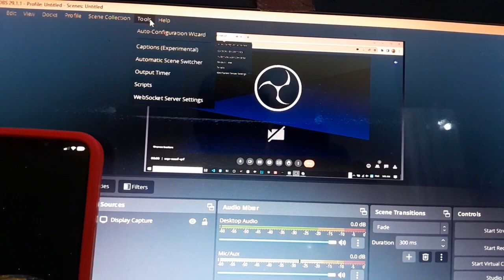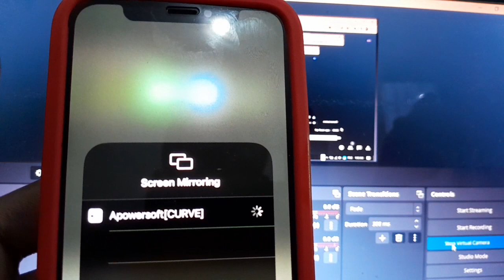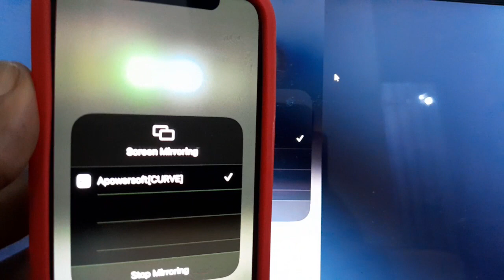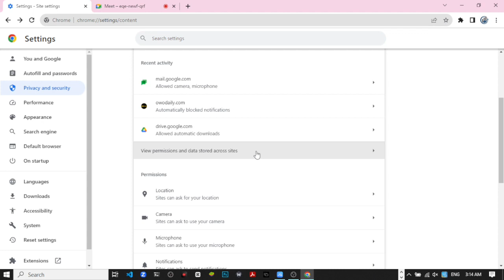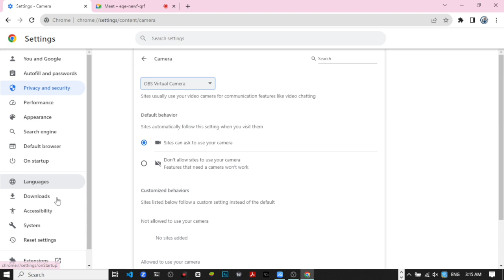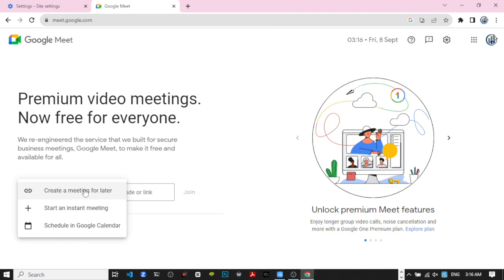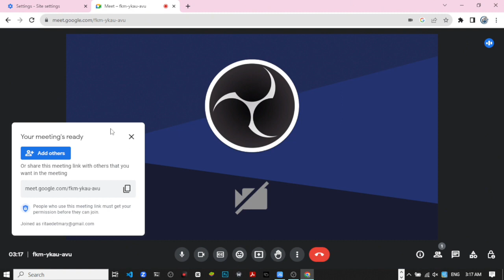DEEPFAKE VIDEO CALL!! DEEPFACELIVE! MANYCAM! FACESWAP!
DO YOU NEED TOOLS FOR JOBS ACH LOGS, LIVE CC, WIRE LOGS, LOGS FOR DDA, LOGS WITH EMAIL ACCESS DM ME.

UPDATE 🎶 OUT NOW 🔥 @kingrixhy
LISTEN AND VIBE 🎶🔥⬇️

Dm for Private pdf on id.me, tax refund, ACH, Wirecheck, DDA.
Dm for Private pdf update cashout methods.
Dm for Private CC to BTC cashout methods.
Dm for Private Bank logs to BTC cashout methods.

For tools ⚒️ 🧰 and assistance.

HOW TO DO FAKE VIDEO CALL
how to do DEEP FAKE LIVE for video call
avatarify
How to make fake video call